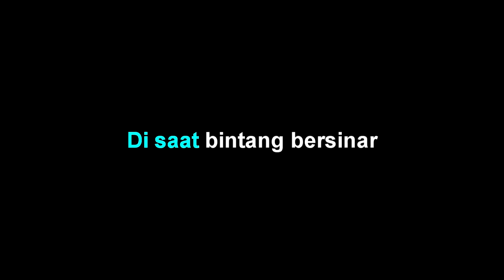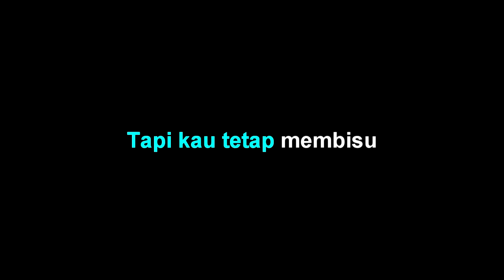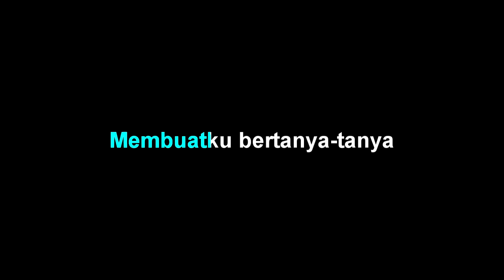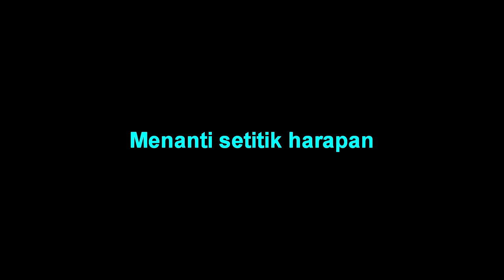Lex's Trio - Menanti Setitik Harapan - Karaoke tanpa vocal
Lex's Trio - Menanti Setitik Harapan - Karaoke by NAMA CHANEL

NAMA ARTIS - JUDUL LAGU - lirik :
Di saat bintang bersinar
Di langit yang tenang itu
Ku tatapi wajahmu
Dengan penuh harapan

Tapi kau tetap membisu
Membuatku bertanya-tanya
Cintakah kau pada diriku
Sayangkah kau kepadaku

Dengarlah sayangku
Akan cerita jiwaku ini
Diriku tersiksa selalu
Menanti setitik harapan

Sayangkah kau kepadaku
Dengarlah sayangku
Diriku tersiksa selalu
Menanti setitik harapan

Dengarlah sayangku
Diriku tersiksa selalu
Menanti setitik harapan

Dengarlah sayangku
Diriku tersiksa selalu
Menanti setitik harapan..